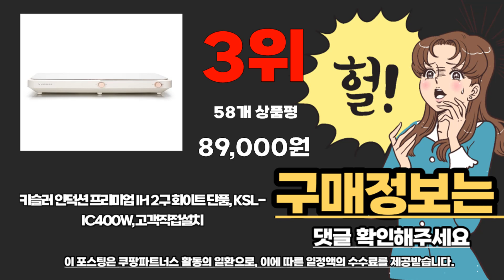2구인덕션 추천 2023년 추천순위 TOP10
❤️❤️❤️ 요즘 인기있는 2구인덕션 구매 가격 평점 리뷰 정리해 봤어요! ❤️❤️❤️
[00:06]
10위. 스타리온 전기레인지 SE-JL426TSN 2구 빌트인 하이라이트 [88,700원]

[00:11]
9위. 오엘라 전기 2구인덕션 + 전기 그릴 세트(화이트) [99,000원]

[00:17]
8위. LG 전자 AS가능한 스타리온 전기레인지 하이라이트 하이브리드 [123,000원]

[00:22]
7위. 하츠 2구 인덕션 빌트인 전기레인지 IH-232S [185,000원]

[00:28]
6위. 키슬러 프리미엄 IH 2구 인덕션 단품 블랙 [89,000원]

[00:33]
5위. 키친아트 듀얼 인덕션 2구 KID-2040NK 자가설치 자가설치 [119,000원]

[00:39]
4위. 요리는 장비빨 422 와이드 2구 듀얼 인덕션 [79,900원]

[00:44]
3위. 키슬러 인덕션 프리미엄 IH 2구 화이트 단품 [89,000원]

[00:50]
2위. 삼성전자 인덕션 더 플레이트 2구 NZ60R7703PW [236,220원]

[00:55]
1위. 삼성전자 인덕션 더 플레이트 전기레인지 2구 자가설치 [229,000원]